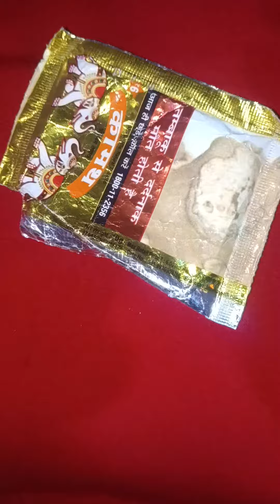special video for completing 20 subscriber 🥳🥳🥳🥳🥳